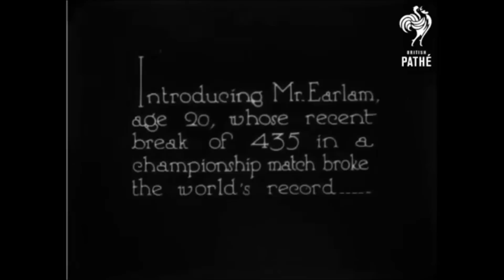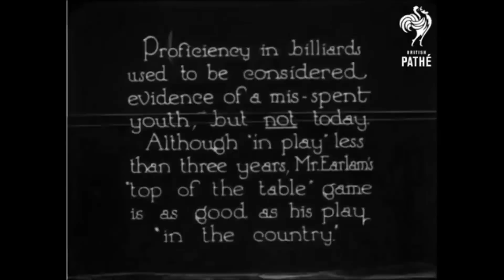Classic Retro Billiards Episode 1